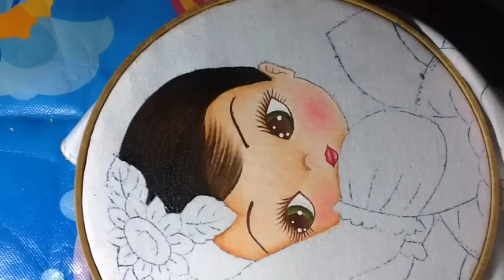Pintura en tela niña girasol # 2 con cony